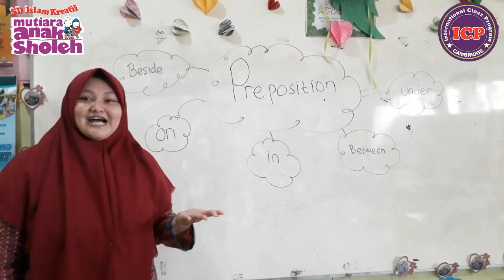Preposition for First Grade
wow.. there are so many example of preposition. Let's check the video and find it. Don't forget to practice at your daily routine.